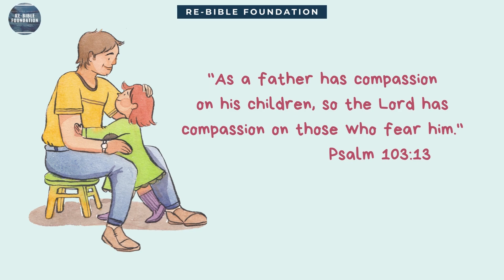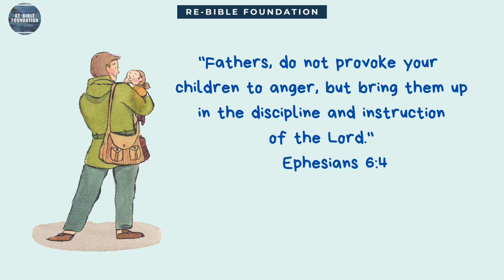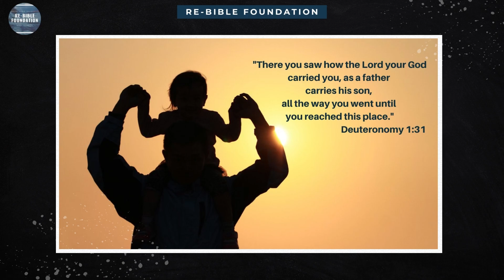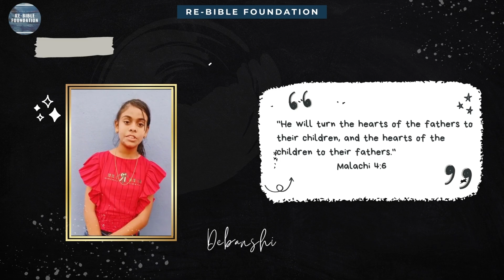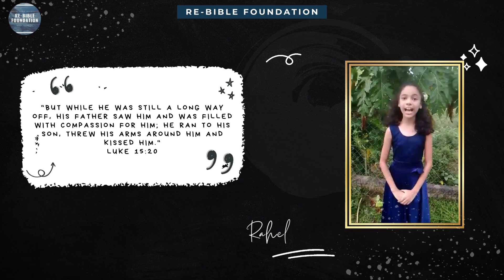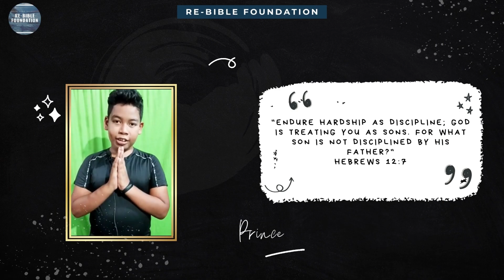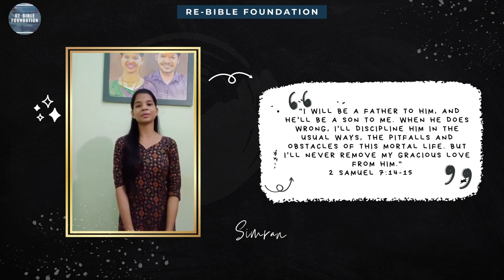FATHER'S DAY SPECIAL || RE-BIBLE FOUNDATION || RBF FAMILY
RE-BIBLE FOUNDATION is a platform of the dedicated and anointed servants of God to learn and to teach the truths, histories and mysteries of the word of God. The motto : ..."that we may present every man perfect in Christ Jesus."